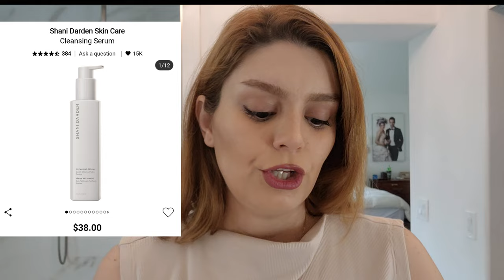LalehFTH | Face Cleanser | راز پاکسازی پوست صورت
PAUL'S CHOICE CLEANSER
YOUTH TO THE PEOPLE CLEANSE
April skin
Skinfix Cleanser
Shani Darden Cleansing Serum